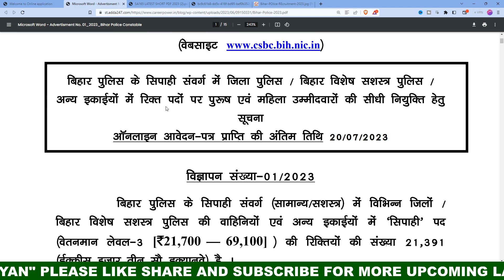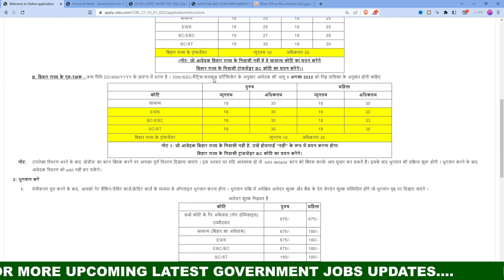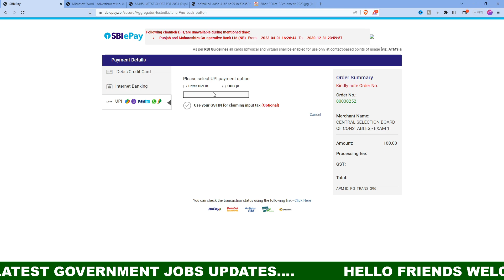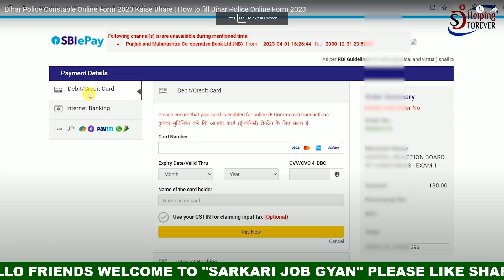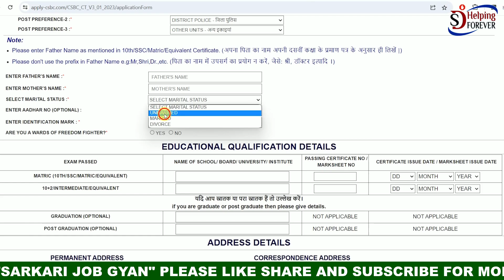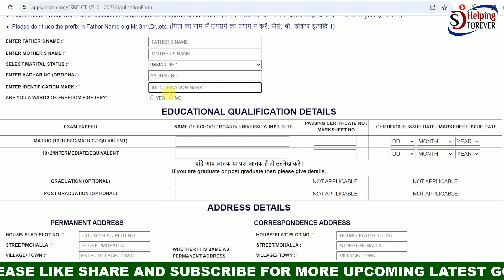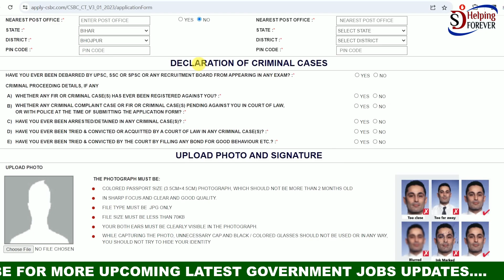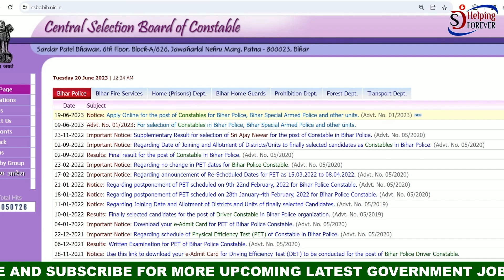Bihar Police Constable Recruitment 2023 How To Apply Online | Bihar Police Constable Online Form